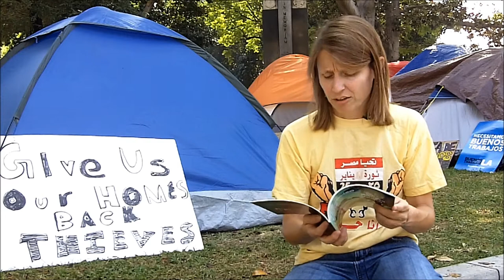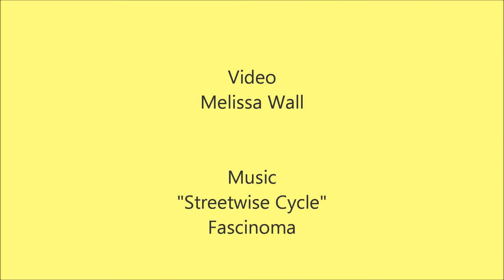Bronwyn Mauldin reads "The Streetwise Cycle" at Occupy LA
Bronwyn Mauldin reads from her short story collection, "The Streetwise Cycle," at Occupy LA on Oct 15, 2011. Music by Fascinoma.